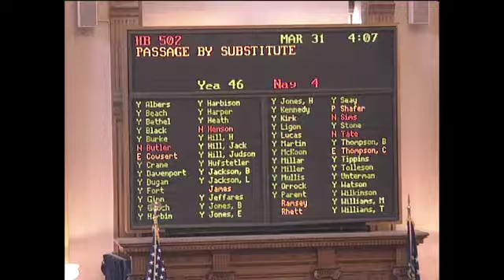GA Senate Day 39, Afternoon Part Two - Tuesday, March 31, 2015